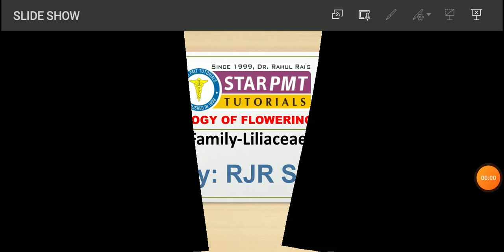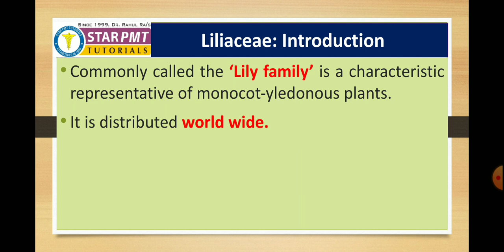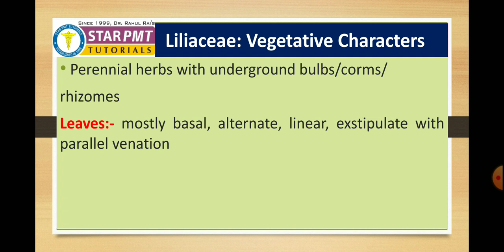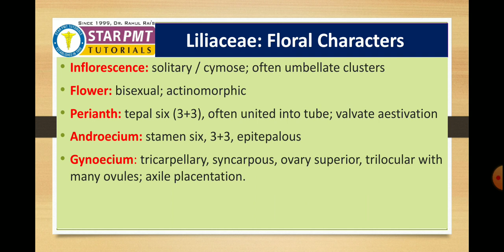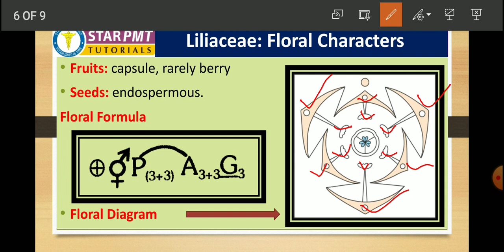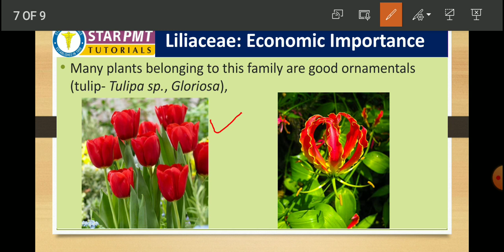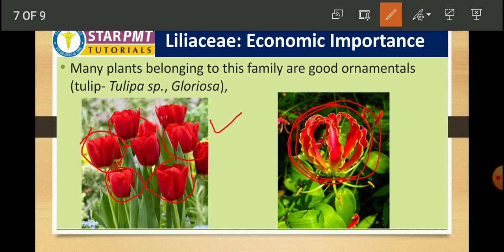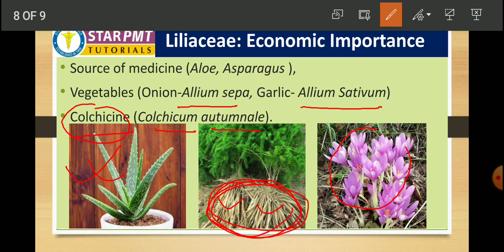Family Liliaceae discuss by RJR Sir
Description of Family Liliaceae by RJR Sir